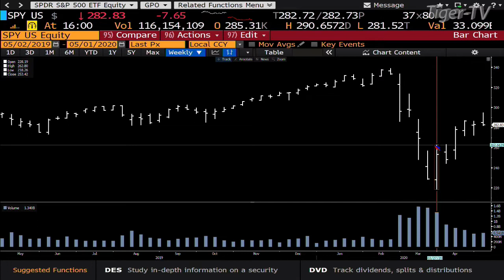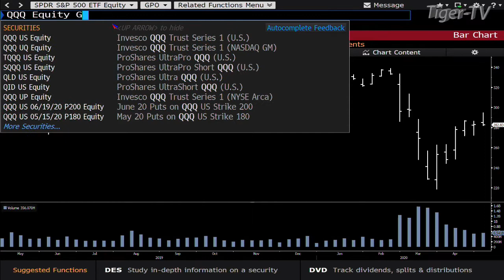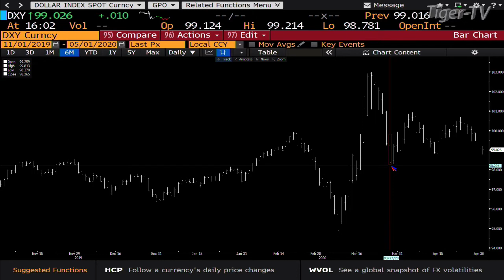May 1st, 4PM Market Update on TFNN - 2020